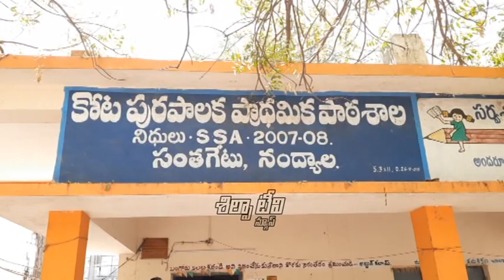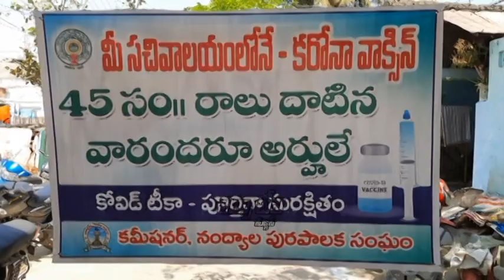SILPA TV News Bulletin | 01-04-2021 | Nandyal Local News